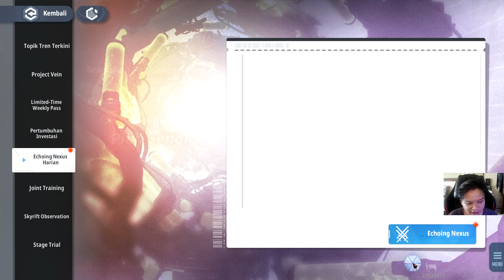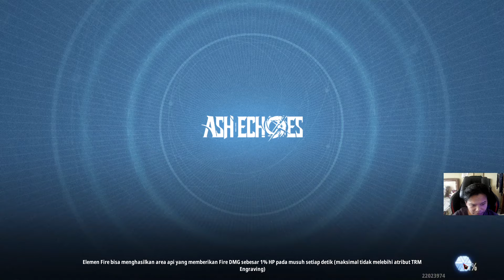Seed 0 Necro Cen Ying Destroy Joint Training 285% | Ash Echoes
Menghancurkan Join Training 285% dengan Seed 0 Build Necro Cen Ying.

Official Discord Ash Echoes SEA

Top Up Game Favorite mu yg murah dan aman ? di @ditusiofficial aja